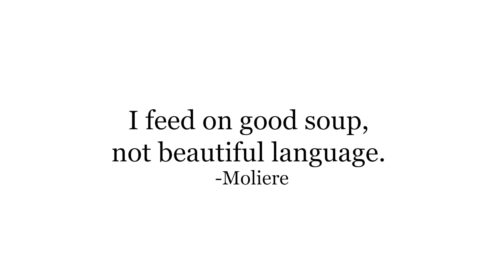Meet Marti | Why Send Soup? | Comfort Food Meets Healthy Food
Winter is the time when we turn our attention to healthy eating, detox, and focusing on post holiday cleansing. And what better way to do that than with a bowl full of comforting slow-cooked veggies especially in this cold/ flu season?

The Perfect Combination of Comfort and Nourishment

A big bowl of soup, simmering on the stove, brings back memories of grandma’s kitchen. Those lovingly cut carrots, slow-cooked to tender perfection, will take you right back to childhood. Fast forward a few years, and maybe you’d made soup in college to save a few bucks, or to make your budget go further. Or maybe you made veggies to help you stick to a healthy eating plan. Whatever your soup story is, chances are it’s full of warm, comforting memories that both help you feel good, and heal body and soul.

Soup is an experience. Savor it. Better yet, send it and share the love.

[Spoonful’s Original Series]

[About Spoonful of Comfort]

Since the beginning, Spoonful of Comfort has been driven by love, family, and connection. Spoonful of Comfort creates gourmet soup gift boxes and ships them across the US. Anytime, any occasion, anywhere, Spoonful is there when you can't be.